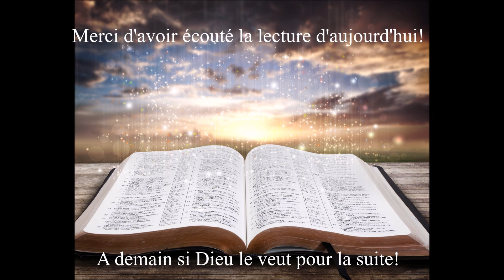Écoute de la Bible du 26 Avril